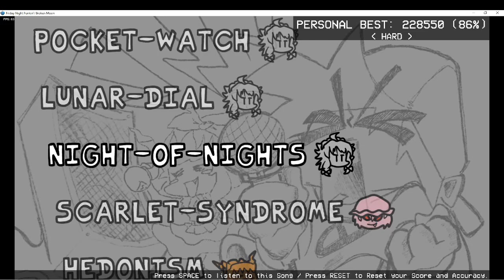FNF Broken Moon Night-Of-Nights